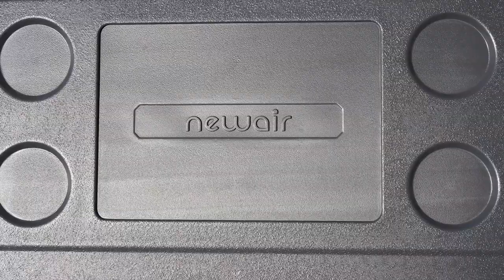Newair Electric Cooler with LG Compressor | FRIDGE and FREEZER! 😎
We have another Newair review for the Titan Fam! We're super excited about this one, and hope you are too. Check out the new episode and let us know what you think.

Code: TITAN

SKU: NPR048GA00

Our Gear
(Neewer F100 7-inch 4k 1280x800 IPS Screen Camera Field Monitor)

(Boling BL-P1 12W RGB Full Color Dimmable 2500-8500K On-Camera Led Video Light with OLED Screen, 360° Support System)

(AxcessAbles MB-W Professional Studio Microphone Boom Stand with Locking Wheels)

Our Mics
(Rode NTG-2 Videographer Kit 2: NTG-2, 79CC, SM4, and WS6)